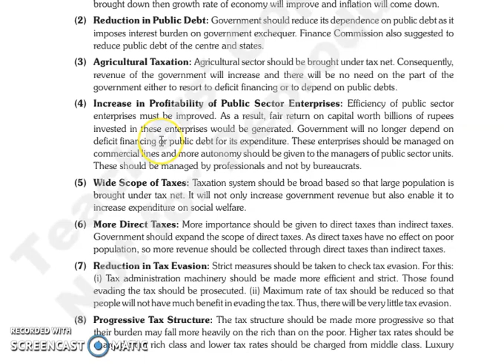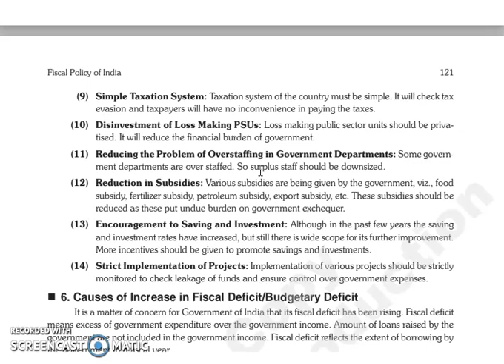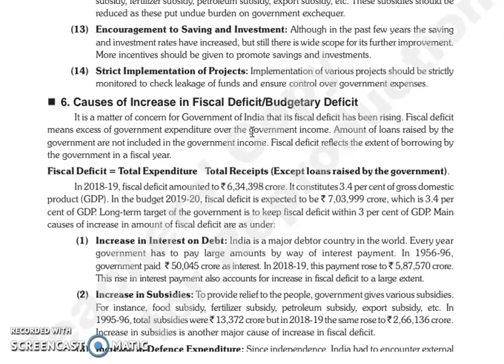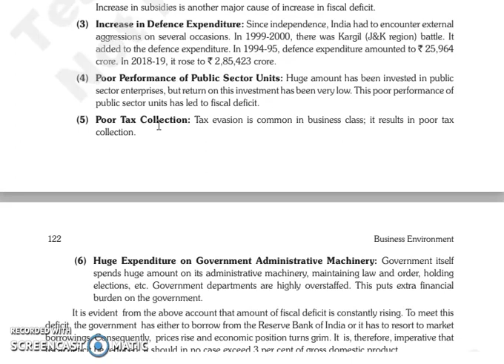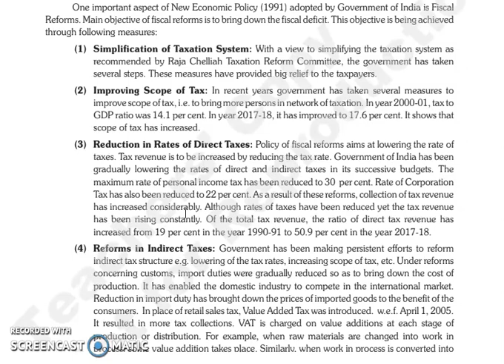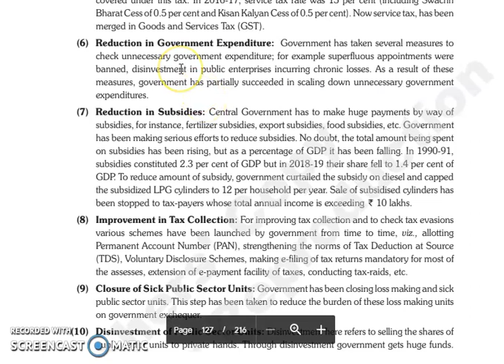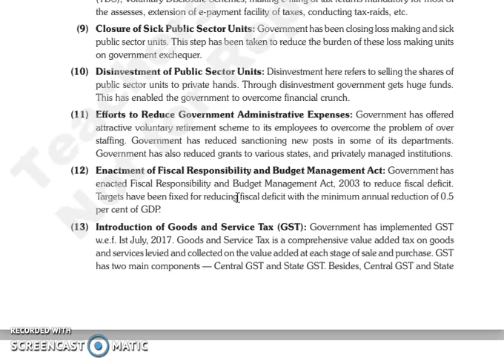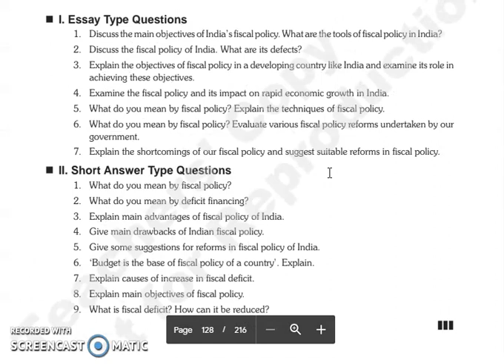BE, CHAPTER 9, LECTURE 3.